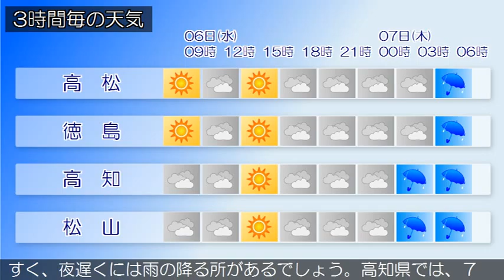2016/04/06 四国地方の天気予報 朝